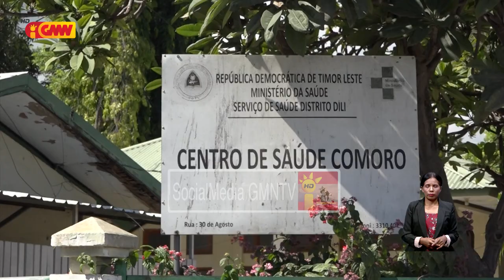Xefe Sentru Saúde Comoro preokupa ho ai-moruk ne’ebé distribui husi INFPM la tuir pedidu